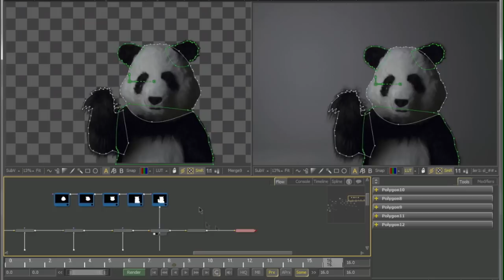WWF-Russia Earth Hour 2011 | backstage